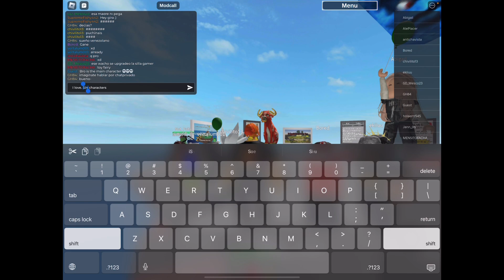Playing Roblox Modded Natrual Disaster Survival With My Fans